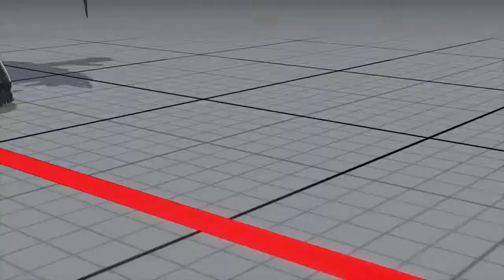Nash vs Falke